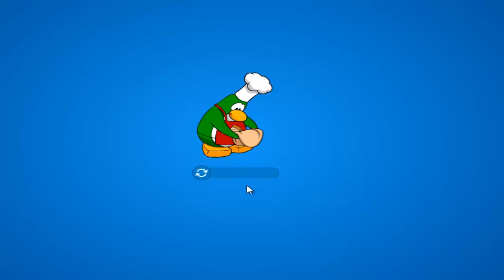card jitsu water let's play part 1- cool water ninja hoodie thing!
Part one of my lets play to get the full water ninja suit!